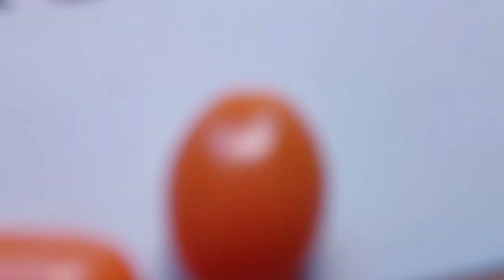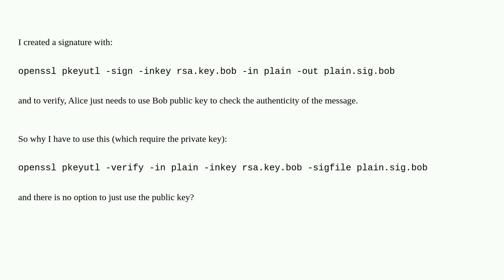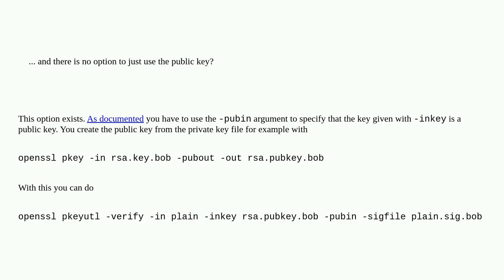Security: Why in "openssl pkeyutl -verify" is needed both public and private keys? Why isn't publ...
Why in "openssl pkeyutl -verify" is needed both public and private keys? Why isn't public key enough?

A special thanks goes out to the community

  encryption openssl cryptography rsa